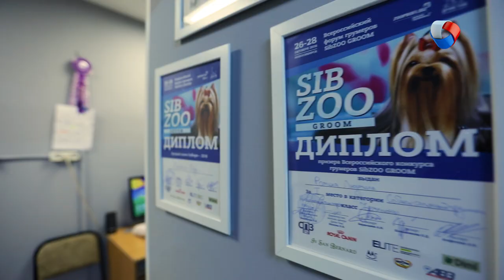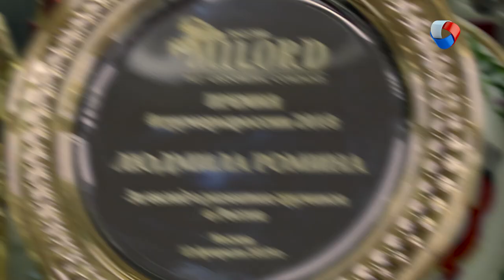Людмила Ромина | Мама в деле #12 (2019)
Главная героиня - Людмила Ромина и ее бизнес-проект Fashion Dog! Бизнес-тренер Мария Симонова расскажет о том, как правильно сформировать свою команду!

Программа: «Мама в деле» - Людмила Ромина.

Каждую субботу в 20.00 на телеканале «Продвижение» (ОМСК)